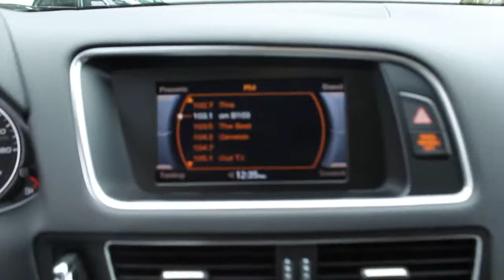2012 Audi Q5 used, West Islip, Babylon, Bay Shore, Huntington, Long Island, NY U3029P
2012 Audi Q5 2.0T Premium - Stock#: U3029P - VIN#: WA1CFAFP3CA127291

Atlantic Audi
251 Sunrise Highway

This 2012 Audi Q5 2.0T Premium is offered exclusively by Atlantic Audi Buying a pre-owned vehicle from Atlantic Audi is an easy decision since you've found this One-Owner 2012 Q5 2.0T Premium. A well kept One-Owner vehicle lowers your risk and increases confidence in your purchase. This Audi Q5 2.0T Premium is an incredibly versatile vehicle that is a must have for any family. Enjoy the comfort and safety of this AWD Q5 2.0T Premium equipped with many standard features found on other vehicles as optional equipment. This Audi Q5 2.0T Premium is in great condition both inside and out. No abnormal wear and tear. This Audi includes:   PANORAMA SUNROOF CONVENIENCE PKG HEATED FRONT SEATS   More information about the 2012 Audi Q5: With the 2.0 TFSI engine and 8-speed automatic, the 2012 Audi Q5 performs similarly to its V6-equipped big brother while being much more fuel-efficient. The Q5 now gets an EPA highway rating of 27 mpg. The Q5 has the longest wheelbase in its class and that gives it an especially smooth, settled ride. With the V6, the Q5 has the highest towing capacity in its class. The Q5's rear-biased quattro all-wheel drive system brings more driving enjoyment than is typical for enthusiasts and those who might rather be driving a sport sedan, while the interior has just as much versatility and flexibility as other utility vehicles in this class. Strengths of this model include excellent ride quality, strong safety feature content, improved fuel economy, available Audi Drive Select customization, Strong performance, and class-leading towing capability Sorry but we cannot extend special Internet pricing without a printed copy of the on-line pricing, and your in-store price may exceed our special on-line pricing. To take advantage of our special Internet discounts, please print this page and present it to your salesperson.